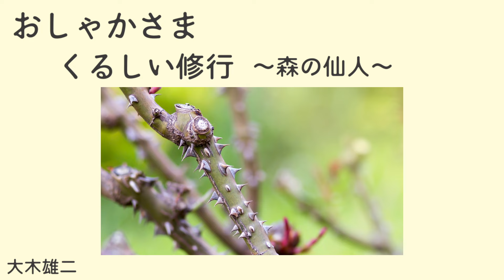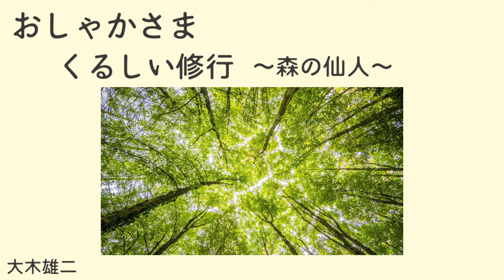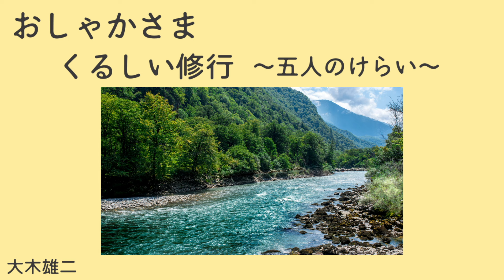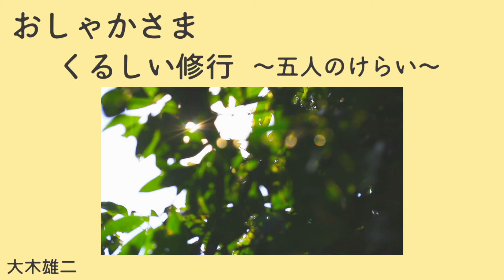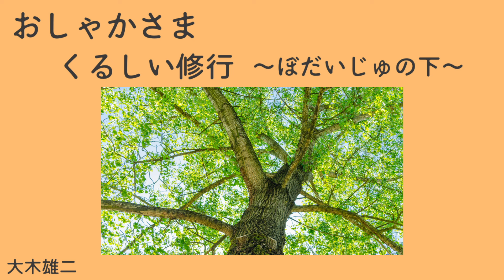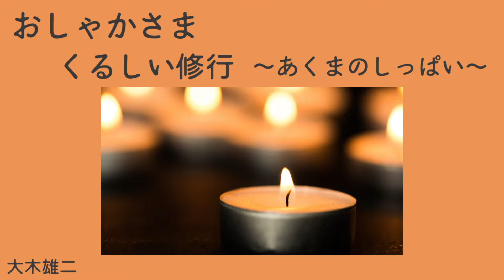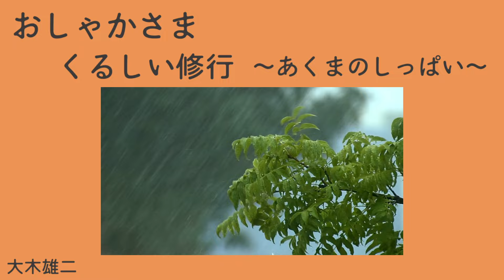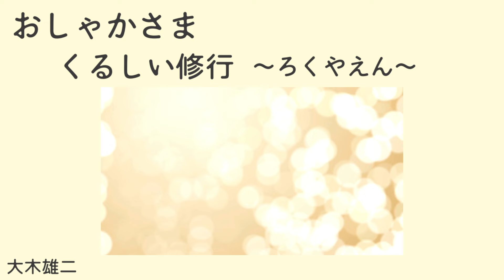【朗読】大木雄二「おしゃかさま」③ 朗読・あべよしみ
『おしゃかさま～仏教のおしえをはじめた人～』(偕成社)より朗読させていただきました。

【もくじ】
00:00　くるしい修行　森の仙人
05:22　　　　　　　　五人のけらい
12:40　　　　　　　　ぼだいじゅの下
19:04　　　　　　　　あくまのしっばい
26:55　　　　　　　　ろくやえん

大木 雄二
（おおき ゆうじ、1895年5月7日 - 1963年7月21日）は、日本の歌人、児童文学者。
群馬県出身。本名・大木雄三。1932年から雄二を名のる。小学校教員を経て上京し、1919年『こども雑誌』の編集者となる。同時に童話を書き始め『金の星』などに作品を発表する。1928年新興童話作家連盟の結成に参加し「可愛い敵め」を発表。1932年右翼的な日本文化連盟を結成、戦時中はファシズム作家であった。戦後も童話作家として活躍。
(Wikipediaより)